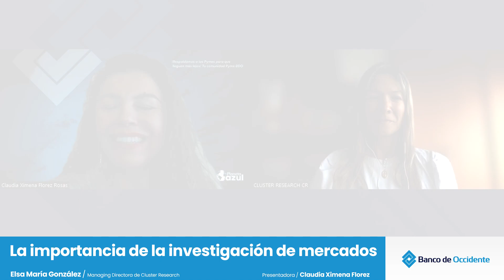La importancia de la investigación de mercados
Elsa María González, Managing Directora de Cluster, nos cuenta en esta entrevista lo que deben hacer las empresas para llevar a cabo una investigación de mercados exitosa. 💻